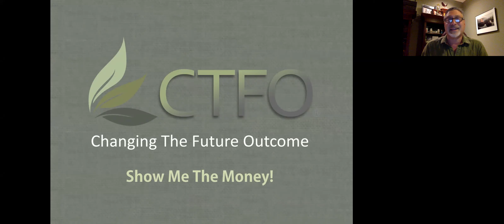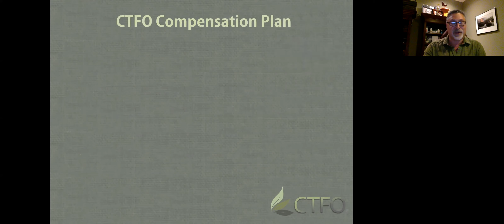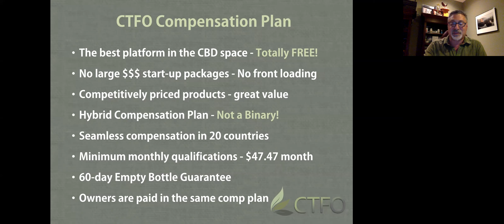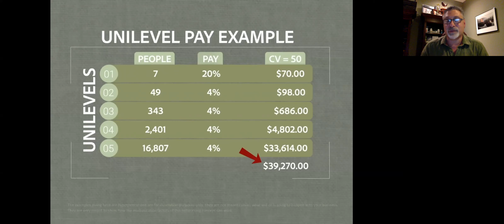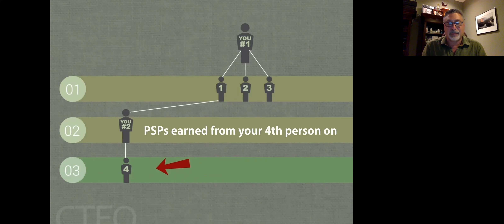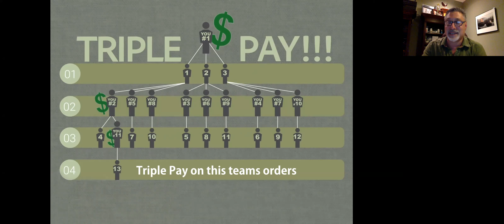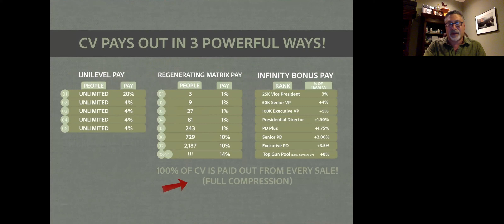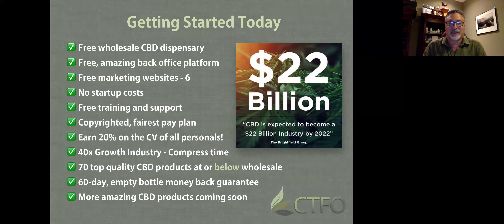CTFO Comp Plan Zoom Event w Adam Levy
Adam Levy goes over the the highlights of the CTFO compensation plan.